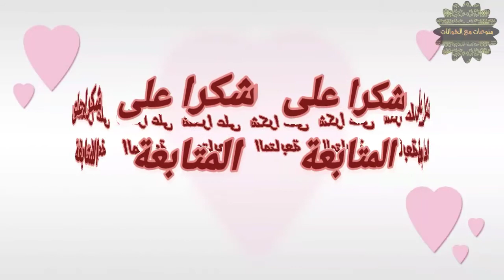وريدات_بالبريد_لتزيين_الكوزة_كروشي_راندة@Bloomhub